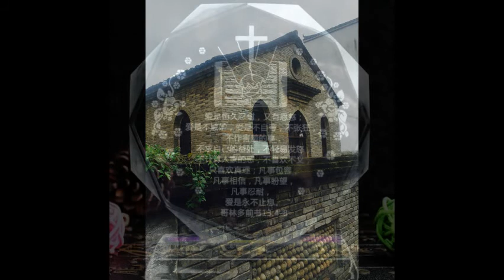詩篇65篇A